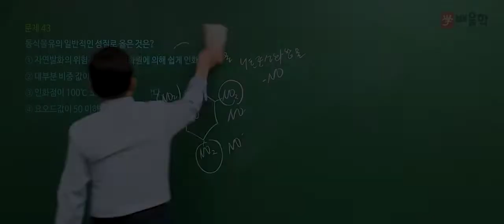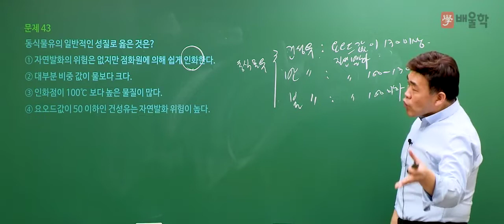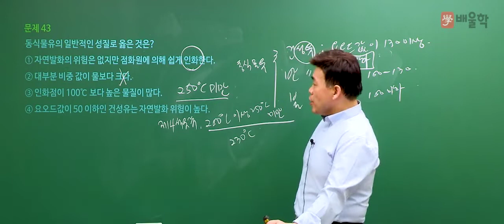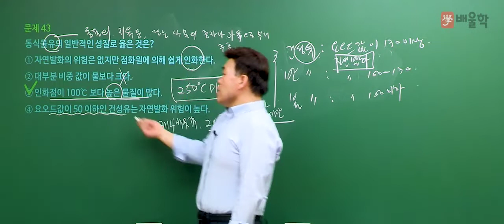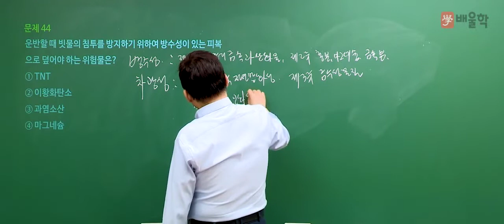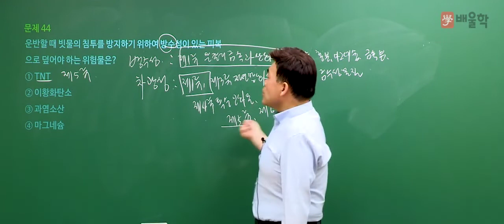[위험물산업기사] 2018 4회 필기 기출 풀이 / 3과목. 위험물의 성질과 취급 2 - 여승훈 교수님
[위험물산업기사 2018년 4회 필기 기출 풀이 / 3과목. 위험물의 성질과 취급 2 - 여승훈 교수님]

2018년도 제 4회차 위험물산업기사 기출문제 해설 강의!